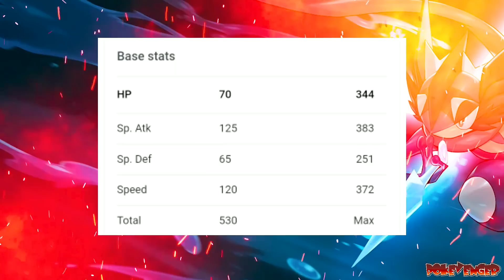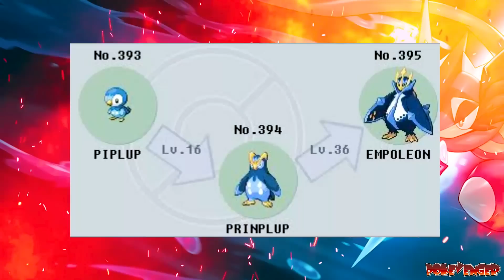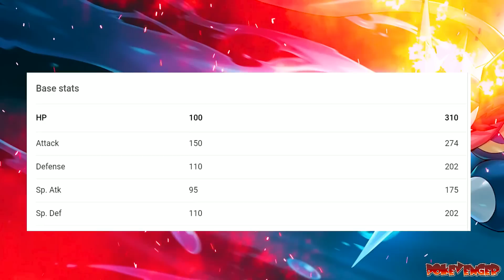Which WATER TYPE Starter's FINAL EVOLUTION is BEST ? | WHO is BEST Water Type POKEMON | RANKING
► Check out the History of  Pokemon World!

10 best starter pokemon,
pokemon sword and shield episode 77,pokemon sword and shield episode 75,pokemon sword and shield episode 7,
pokemon sword and shield episode 29, pokemon sword and shield gameplay